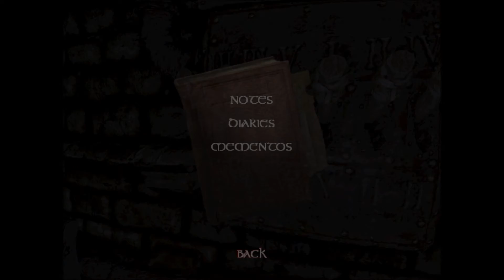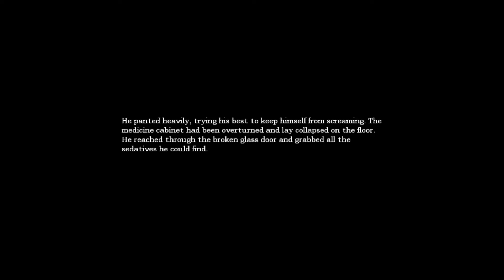Amnesia the Dark decent :( he doesn't like it when i solve the puzzle :(